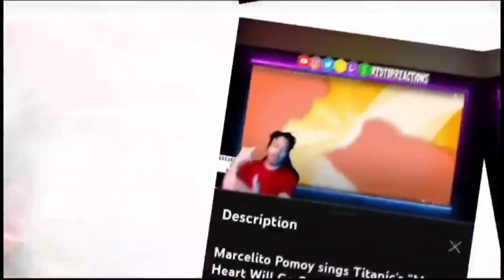Ransom - Rise of the Machines | Reactions